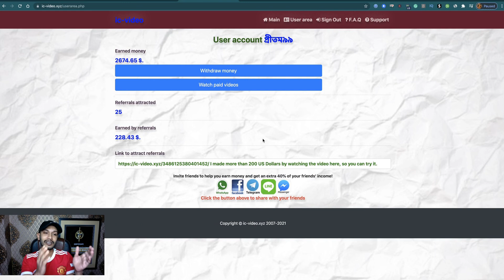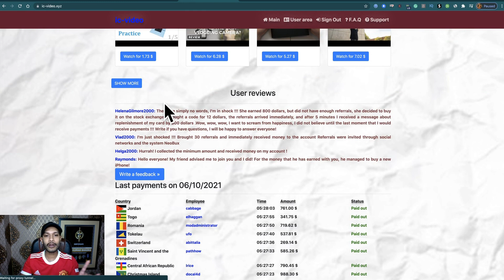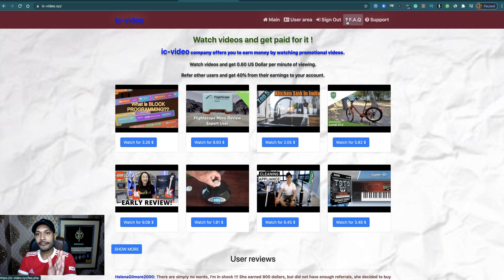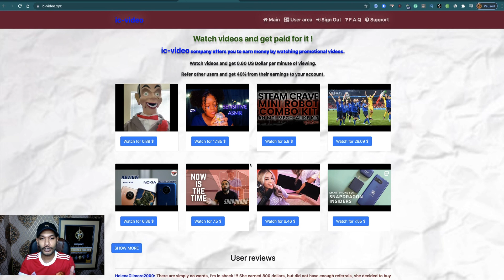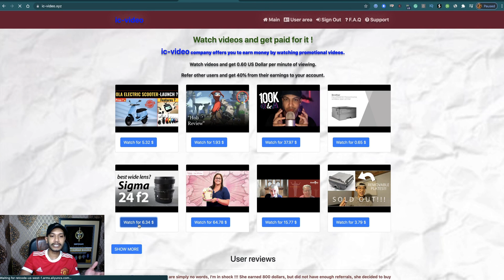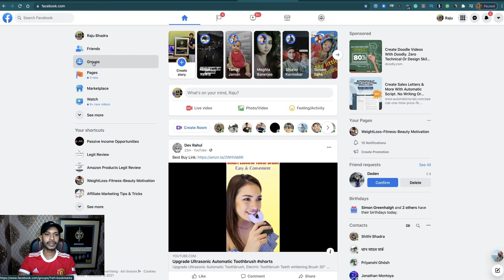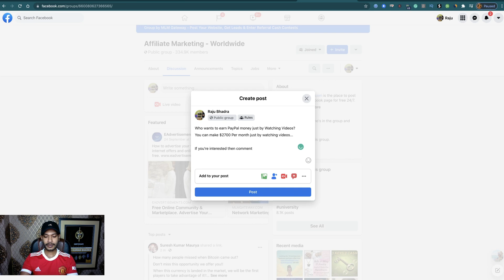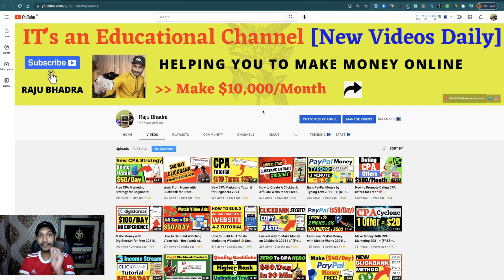A Student Earn $2674.65 PayPal Money in 30 Days - 100% Free 🔥(Case Study!)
👉 Do You Want to Join a $26.1 Trillion Dollar Opportunity on Amazon?
A Student Earn $2674.65 PayPal Money in 30 Day 100% Free - (Case Study!)

In this video, I’m going to show a real-life case study of one of my students. He makes $2674.65 in just 30 days with 100% freeway just watching videos.

If YES, then complete this tutorial and get everything step-by-step.

- You can earn money in 2 ways at a time
- Make $2700/month (3 hours)
- Worldwide Open
- Brand New System
- 100% Beginner
- Friendly
- No Additional Fees

Working Process:
At first, I suggest you create a PayPal account if you don’t have one! After that, you can start your task.

How much can I earn？
 At the moment, the cost of one minute of a promotional video is 50 cents. It's easy: for 1 hour of work, you can earn 30.00 dollars. If you work at least 3 hours a day, your daily earnings will be 90.00 US Dollars, and in one month it would be 2700 dollars. According to the results of conducted surveys, ic-video.xyz the site is currently the leading system among other systems of paid video viewing.

Can I invite friends or relatives？
Not only you can, but you also MUST! Each person invited by you 【a referral】 will bring you additional profit, namely, 40% of the earnings of your referrals will go to your account. You can find a link to attract referrals in your personal account. Share this link in social networks, on forums, through messengers 【WhatsApp, Telegram】, via SMS, and e-mail..

All opinions expressed are my own. The results are not typical. There is no guarantee that you will earn any money using the techniques and ideas mentioned in this video.

Raju Bhadra.

Raju Bhadra.